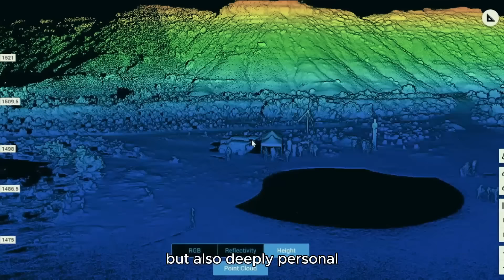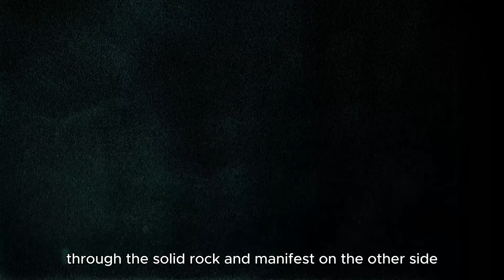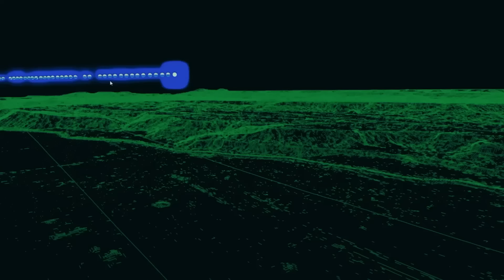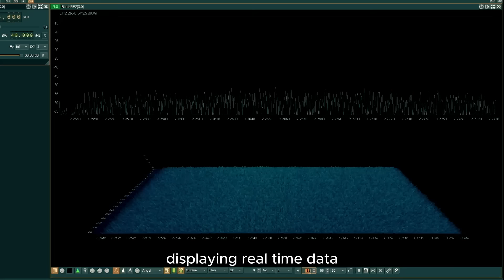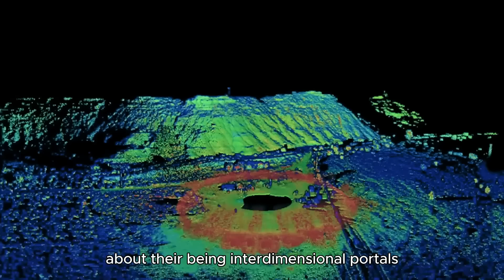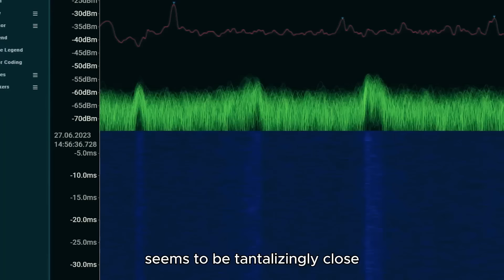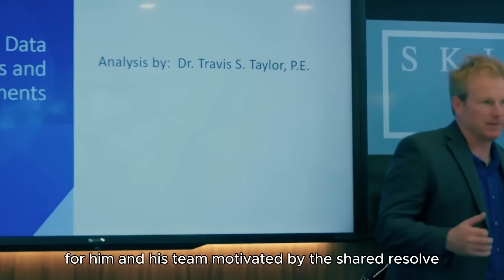Travis Taylor: "Aliens have been tampering with our data!" (Skinwalker Ranch S5 )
skinwalker ranch new episodes
skinwalker ranch season 5
skinwalker ranch sam and colby
skinwalker ranch camera footage
secrets of skinwalker ranch season 1 episode 1 secret of
skinwalker ranch history channel
secrets of skinwalker ranch new
secret of skinwalker ranch season 4 ep 10
secret of skinwalker ranch season 4 ep 1 secret of skinwalker ranch full episodes
secret of skinwalker ranch season four episode seven secret of
skinwalker ranch season 3 full episodes free skinwalker ranch documentary 2018
skinwalker ranch ufo
skinwalker ranch season 4
skinwalker ranch season 2 full episodes free skinwalker ranch new episodes history channel
skinwalker ranch season 4 full episodes free skinwalker ranch hindi
skinwalker ranch bedtime skinwalker ranch latest videos skinwalker ranch new episodes full skinwalker ranch season 1 full episode